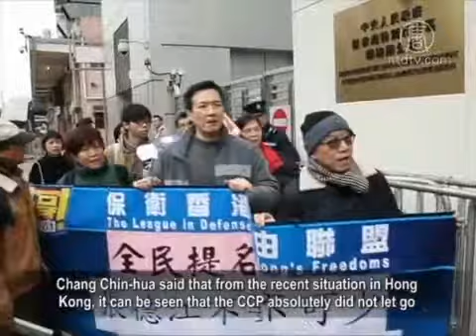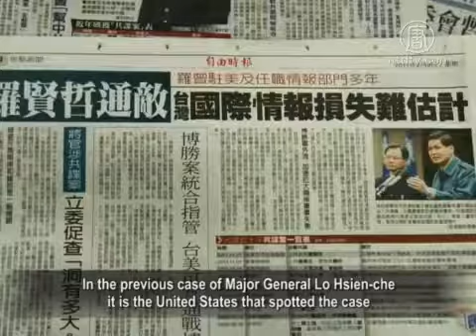Ma Ying Jeou De-escalated The CCP Spy Case Of Chang Hsien-Yao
Taibei City Local Prosecution Agency is investigating
the leaked case of Chang Hsien-Yao, former vice chairman
of Taiwan Mainland Affairs Council.

President Ma Ying Jeou recently held a press conference
in which he personally responded to the case.
He said the case is just the "small waves"
made during cross-strait relations.
However, Taiwan scholars have pointed out that Chang
Hsien-Yao is the main person in charge of negotiations
with Mainland China;
If he leaked confidential information, this would cause
a significant impact on Taiwan's security.

But Ma's government intends to trivialize
the case in order to maintain and expand
the economic relations with Mainland China.

Ma Ying Jeou cited a "big tree" as a metaphor for
cross-strait relations.
He said, "if we find the pestsof cross-strait relations,
it is necessary to have a woodpecker's attitude to spot
and get rid of the pests.

He said the Chang Hsien-Yao case is only "small waves"

On Aug. 30, Straits Exchange Foundation (SEF) Chairman
Lin Join-Sane held a closed-door meeting at Egret Lake Villa
of Jiangsu Province with Chen Deming, the President of the
Association for Relations Across the Taiwan Strait (ARATS).
Lin Join-Sane also said the leak case
is a "side and trivial issue."
The President of ARATS, Chen Deming, also said that
in terms of the overall situation
of the development of cross-strait relations,
the Chang Hsien-yao case is a very small matter.

Such remarks from the incumbent officials show that
the high-levels on both sides of the strait want to trivialize
the Chang Hsien-yao case.

However, Taiwan scholars are more worried
about Taiwan's security.

National Taiwan University Economics Professor Chang
Ching-Hsi said that as a main coordinator of negotiations
with Mainland China, if Chang Hsien-Yao really leaked
the confidential information, then Taiwan is very dangerous.

National Taiwan University Economics Professor
Chang Ching-Hsi: "Under such a circumstance,
deliberately denoting this matter vaguely as "small waves"
and "small problems" does not make sense.
He is a very major negotiator on behalf of Taiwan.

So if this case is true, the relationship
between the two sides should be very critical.
Now the so-called service trade agreement and goods trade
agreement are intended to continue on in negotiations.
Actually, such sort of thing should be carefully considered,
as to whether there should be further discussion."

Professor Chang Chin-Hua from the Institute of Journalism
of Taiwan University said that some of Ma Ying-Jeou's
government speeches probably appease the people,
but also "admit their guilt" a little.

Professor Chang Chin-Hua: "If the case really had no impact,
he would not have come out to say something,
and we all would not think there is any effect.

In fact, it might be that the impact is actually quite large.

As far as the leak case itself is concerned, this incident
involves in both of two sides of cross-strait.
One side leaked the confidential information,
and another side accepted the confidential information.
So the mutual trust basis between the negotiators
of the two sides, or between Taiwan and China may
have been subject to considerable influence."

Chang Chin-Hua further analysed that if the leak case
of Chang Hsien-Yao is true, then all prior agreements
signed by him on behalf of Taiwan will be significantly
questioned, and a repeal will even be required.

So why did the Ma Ying-jeou government ignore the threat
and still hold the attitude of "trivializing the case?"

Chang Chin-Hua said that Ma believes that to rapidly
achieve a so-called "free trade agreement"
with the Chinese Communist Party (CCP) will help
Taiwan's economic development.
However, such an argument has now been questioned
by many people.

Chang Chin-hua: "Taiwan heads into Mainland China,
but we don't head into the world.
Taiwan heads into China but is in fact trapped in China,
which leads Taiwan's economy to be unable to develop,
to be stolen and exploited by the CCP
and even further return the attack on Taiwan.
So to re-think and change this strategy itself,
in fact, becomes very important."

Chang Ching-Hsi also believes that Ma Ying-Jeou should
consider a closer cross-strait relations as a kind
of "achievement."

But in fact, from a relatively long-term historical perspective,
this may become a very large "stain."

The recent situation in Hong Kong also allowed
Taiwan scholars see the "failure lesson."